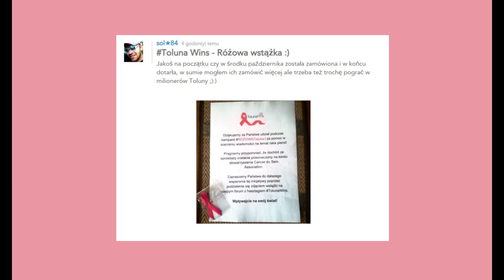Różowa Wstążka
Zobaczcie jak wyglądała nasza akcja
Wpłyń na swój świat!

Podziel się na Toluna.com